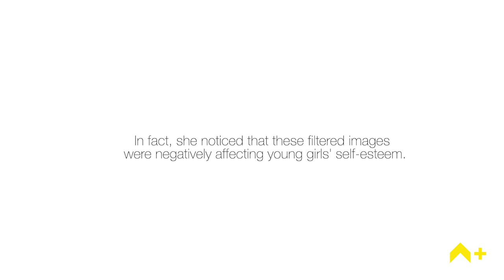"I wanted women to realize that they shouldn't be ashamed to be who they truly are —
"I wanted women to realize that they shouldn't be ashamed to be who they truly are — whether it's how they look or the stories they have to tell" -- don't be ashamed of your story!